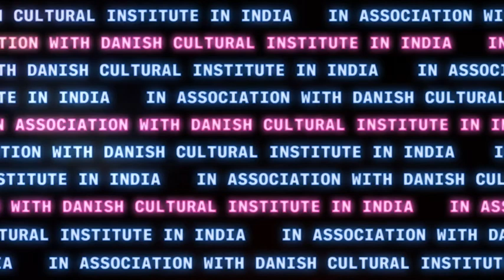Digital Dancefloors - Sara Vita | VJ Samvida [17-10-2020]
ABOUT DIGITAL DANCEFLOORS:
A strong partnership between three wholly unique players - Boxout FM, Future Female Sounds, and the Danish Cultural Institute in India, that serves to reinforce the Denmark-India musical relationship in these unprecedented times.

Sara Vita (DK)
Sara Vita mixes music from a wide range of genres, from sunny house and r&b to broken techno and deep house in a dynamic set - selected for the time and place. She has played all types of venues in Copenhagen from Bakken in Kødbyen to Spillestedet Stengade and Culture Box and has the monthly show Baby on Deck on MMH Radio. Her goal is to keep the atmosphere magical and the people listening - and dancing.

VJ Samvida [India/France]
Samvida used to be inspired by stories until she realized a storyteller made them so. Then she began to be inspired by storytellers.
Collecting materials from across the world, and exploring various processes of Design, Filmmaking and Visual Jockeying, she constantly questions the relationship of form and content; and experiments to create canvases of storytelling through multi-disciplinary art forms. Her practice extends to projection mapping and scripting animations of light and impressions of culture. She specialises in brewing visuals live, and in creating in-situ Installation Artworks.
Samvida is part of the Indo-French Art Collective, The Mosquito Massala. She is also Co-Founder/Co-Director of Sandscape; a series of immersive Art Residencies and Festivals which take place in Jaisalmer, and in the dunes of the Thar Desert.
Amongst other things, she loves cinematography, travelling, impressionist art, making origami birds, writing screenplays, and writing about herself in the third person.